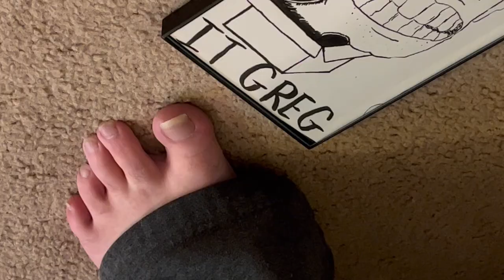Let's Play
So, instead of watching the Oscars this year, I decided to make a movie! This one is about guy just trying to relax and play some videogames.